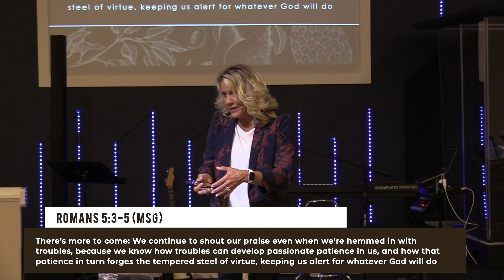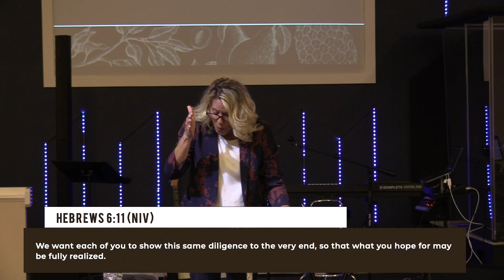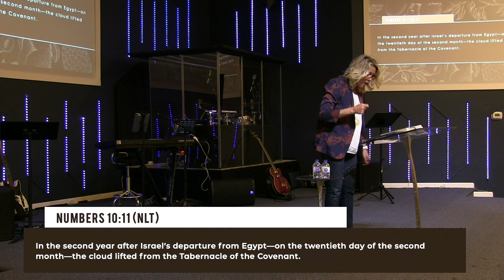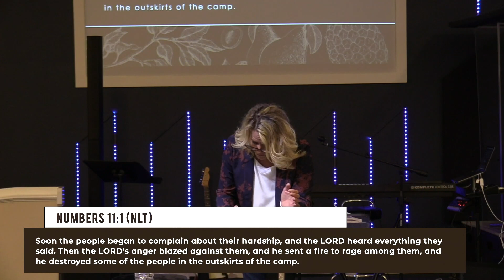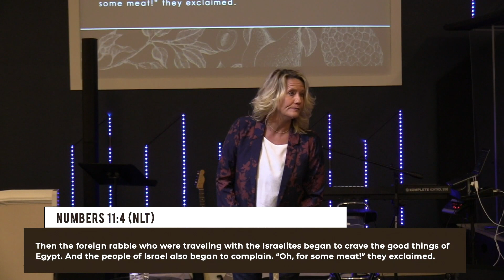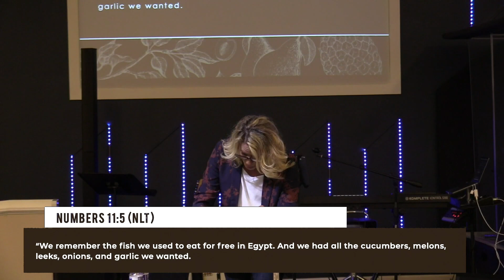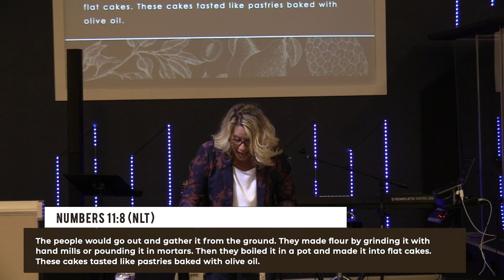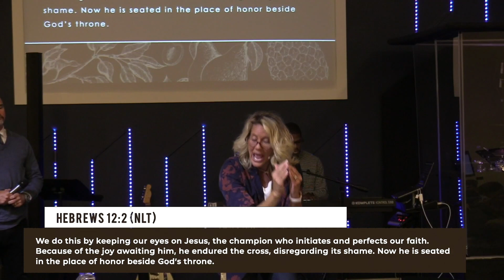The Fruit of the Spirit // Week 5 // P. Tiffany